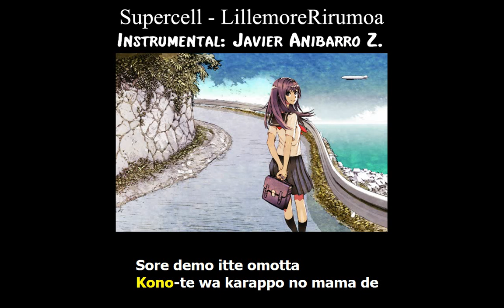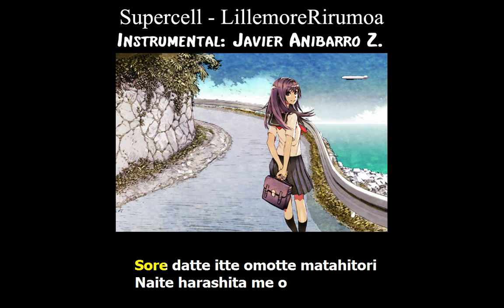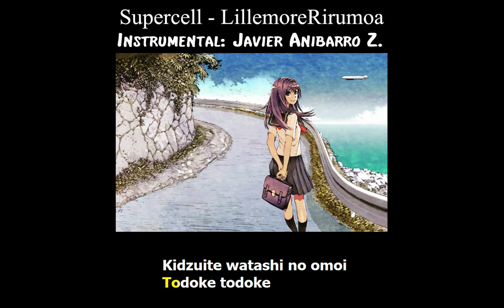Supercell - LillemoreRirumoa (Karaoke) (Instrumental: Javier Anibarro Z.)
Version cantada/Singed version:
By peachymaiden:

This is an instrumental track for the song from Supercell "LillemoreRirumoa". The instrumental part is made by me.

A friends is going to sing this song, so this is just the instrumental part of the song, for adding vocals later (Karaoke).

If anyone wants to use this karaoke for singing, please feel free to use it :) It would be awesome if you upload your cover (please add a link to this video in it so people can find this karaoke too). and if you like, let me know so I can add a link to it here in the Info.

(Visiten mi página para encontrar más covers míos) Hola! Esta es una pista instrumental del tema de Supercell "LillemoreRirumoa". La pista instrumental está hecha por mi.

Una amiga van a cantar esta canción, así que hice la parte instrumental para agregar el canto después (Karaoke).

Si alguien quiere usar este karaoke para cantar en el, por favor sientanse libres de usarlo :) Seria genial si subes tu cover (por favor agrega un link a este video en el tuyo, para que la gente tambien pueda encontrar este karaoke) Y si quieres, avisame para poder agregar un link a tu video en la informacion de este video.

Supercell - LillemoreRirumoa (Lyrics):

 Nantonaku kizui teta
Sore demo ītte omotta
Kono-te wa karappo no mama de
Mata unazuku bakari

Kimi no sono egao
Dare ni mui teru no?

Ato chotto
Sū-senchi
Kimi made no kyori
Todoki-soude todokanai
Atosukoshi
Tewonobasu
Kedo eien ni chidjimaranai
Tonari no kimi made

Zutto kitto ni-banme de
Sore datte ītte omotte matahitori
Naite harashita me o
Mite `dou shita no?'
Nante kiku kimi wa zankoku

Sore tte zenzen
Yasashikunai shi

Ato chotto
Sū-senchi
Todoki-soude todokanai
Wakatteru atashi janai
Tsutaetai no ni tsutae rarenai
Tonari no kimi ni wa

Nigitteta te o aita
Kidzuite watashi no omoi
Todoke todoke

Ato chotto
Sū-senchi
Todoki-soude todokanai
Atosukoshi
Tewonobasu

Kimi made todoke